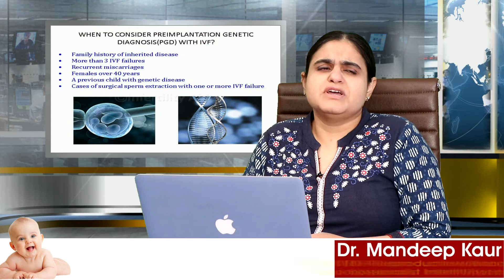Beti bachao beti padhao/ can ivf give male baby/ male baby with ivf/ ivf/ test tube baby/ selective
265, Lajpat Nagar, Guru Nanak Mission Chowk,

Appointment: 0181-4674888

Structured way (no batching) – Since everything is done by herself, every patient can be dealt individually rather than making a batch of them and then calling a team from outside to perform the procedure on them at a single day.

FEMALE PROBLEMS

Adenomyosis – Uterus becomes bulky and enlarged. Mostly it is suppressed with medicines but sometimes very large uterus neees surgery.